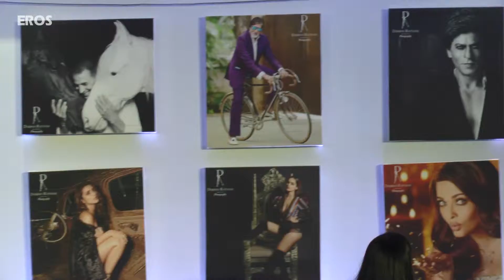B-Town Celebs dazzle at Dabboo Ratnani’s Calendar launch | Bollywood News | ErosNow eBuzz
Bollywood Celebrities get candid at Dabboo Ratnani’s 2018 calendar launch.